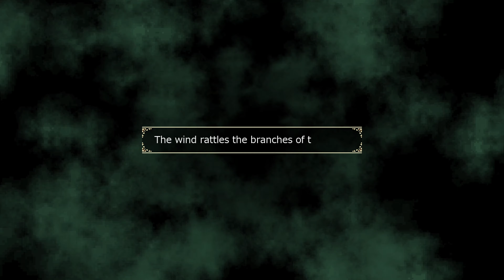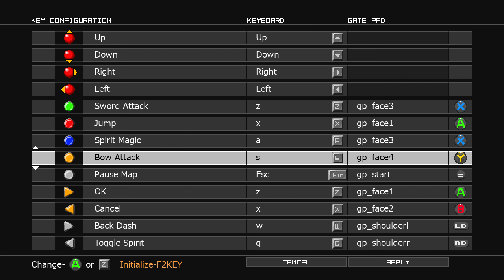Deedlit in Wonder Labyrinth - 01 - Enter the Dungeon!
【4k60hz】【Blind Run】A "new" game for me, hey~

Let's say I'm one of those that appreciate what SOTN is to the genre, and here we have a fancy clone of it.

Let's also just say, this seriously made me actually watch the show again, which I over the years reduced to the OP and EN tracks, to be honest.

Anyway, I hope you enjoy the romp, I sure did~